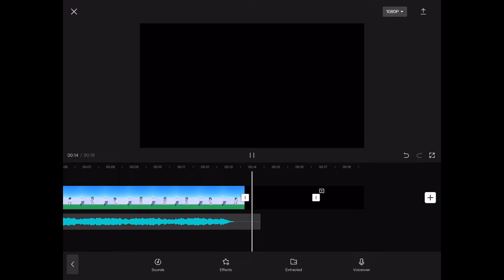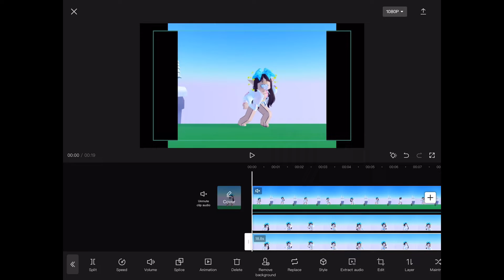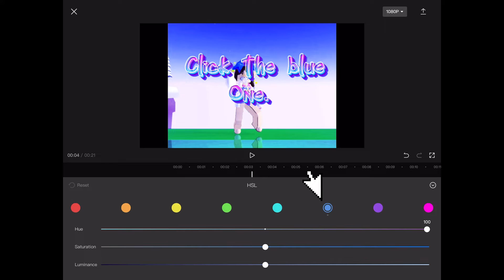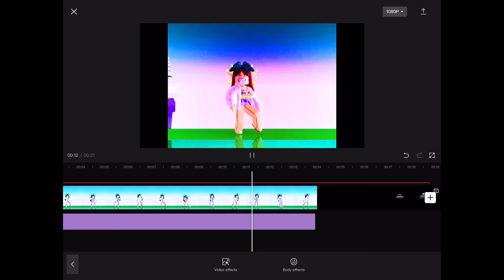How to add ✨SHADERS✨ and ✨COLOURING✨ in only CAPCUT! (Full tutorial)